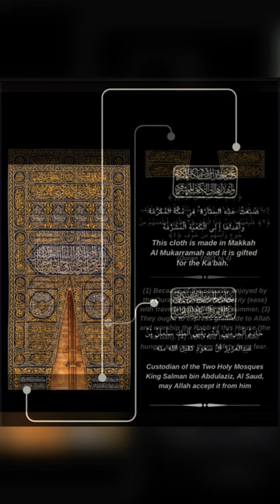The Ka’ba 🕋 What is written on the cover of the Door Of Kaaba 🕋